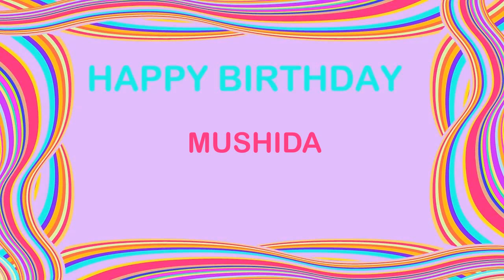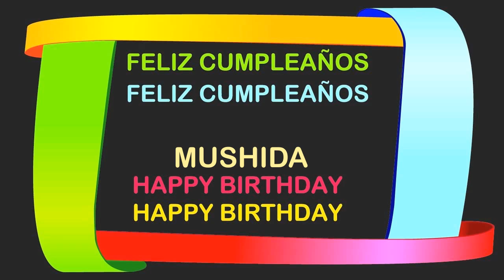Mushida Birthday Postcards & Postales - Happy Birthday